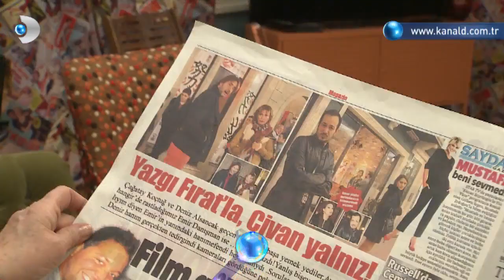Yalan Dünya 64.Bölüm 1.Fragmanı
Nurhayat ve Emir, paparazzilere yakalanıyor. Her şeyi inkar etseler de birkaç gün sonra gazetede, Deniz, Rıza, Emir ve Nurhayat ile ilgili çıkan haber büyük kargaşaya neden oluyor.
Deniz, annesinin baskısına dayanamaz ve Rıza’nın hediyesini geri verir. Deniz, Rıza’ya bir süre ayrı takılmaları gerektiğini söyler. Rıza bu duruma oldukça bozulur ve Deniz’i kıskandırmak için Ahmet ile çapkınlık turuna çıkarlar.
Nurhayat ile Rıza’nın tekrar birlikte olduğunu sanan Kocabaşlar, Bünyamin ile konuşarak otoparkın inşasını tekrar hayata geçirmek üzere anlaşırlar. Bünyamin bu sefer inşaatla, Rusya’dan gelecek kuzeni Korhan’ın ilgileneceğini ilan eder. Ancak Selahattin bu işten olabildiğince uzak kalacaktır. Her konuda anlaşılır ve herkes dört gözle Korhan’ı beklemeye başlar. Yan daireyi Korhan lakaplı bir hırsız gözüne kestirir. Eve giren hırsız, istediklerini alamadan suçüstü yakalanır. Ancak şansı yaver giden hırsız, Rusya’dan beklenen Korhan zannedilir. Her iki eve de elini kolunu sallayarak girme imkanı yakalayan hırsız, bu duruma çok sevinir.
Gülistan’ın kızına ne isim verileceği Vasfiye’ye dert olur. Gülistan, Defne adını düşünürken, Vasfiye kendi adının konulmasını teklif eder. Hatta işi sağlama almak için gider doğmamış bebeğe altın alır.
Yandakilerle de durumlar limonidir. Çiğdem her fırsatta Kocabaşlar’ı görgüsüz ve gürültücü olmakla suçlayınca Gülistan çileden çıkar. Şehmuz da aldığı resmi izinle karşı atağa geçer. Terastaki soğuk savaş iki cepheli sıcak savaşa dönüşür. Kocabaşlar ellerinden geleni artlarına koymazlar ve gürültü ne demekmiş Çiğdem ile kocasına gösterirler.
Deniz, Rıza’yı kıskandırmak için Çağatay ile dolaşmaya başlar. Rıza da altta kalmaz ve kafede tanıştığı güzel bir kadınla flörte başlar. Ancak kadını Deniz ile tanıştırdığında hiç beklemediği bir gerçekle karşı karşıya kalır.
Nurhayat ve Emir ise paparazzilere yakalanırlar. Her şeyi inkar etseler de birkaç gün sonra gazetede, Deniz, Rıza, Emir ve Nurhayat ile ilgili çıkan haber büyük kargaşaya neden olur.